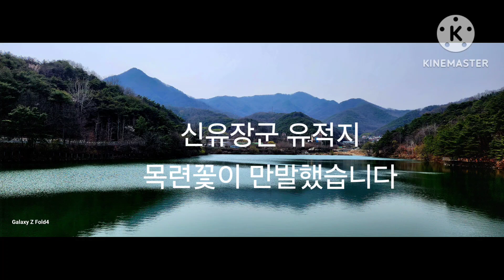신유장군 유적지 (목련꽃)2024.03.27.